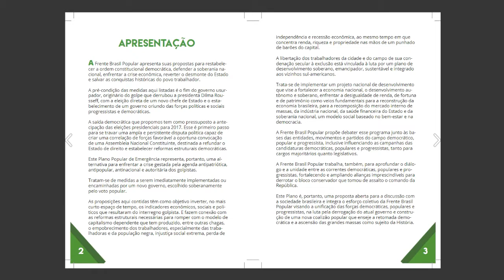ALTERNATIVAS - Como a população deve agir com o Plano Popular de Emergência.